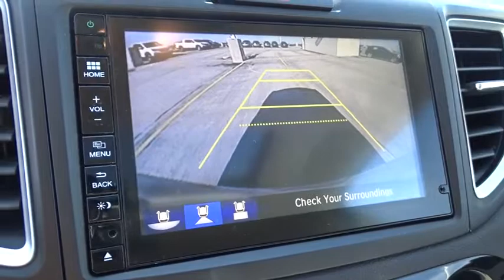2015 Honda CR-V Homestead, Miami, Kendall, Hialeah, South Dade, FL 5218P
2015 Honda CR-V

Largo Honda
554 NE 1st Ave

Less than 25k miles!!! You don't have to worry about depreciation on this impeccable CR-V!** This car sparkles! New Arrival** This is the perfect, do-it-all car that is guaranteed to amaze you with its versatility! CARFAX 1 owner and buyback guarantee** Gets Great Gas Mileage: 34 MPG Hwy!!! Safety equipment includes: ABS, Curtain airbags, Passenger Airbag, Front fog/driving lights, Daytime running lights...Other features include: Leather seats, Power locks, Power windows, Sunroof, Heated seats... Largo Honda Home Delivery for Less!
Express Open/Close Sliding And Tilting Glass 1st Row Sunroof w/Sunshade,Body-Colored Power Heated Side Mirrors w/Convex Spotter and Manual Folding,Fixed Rear Window w/Fixed Interval Wiper  Heated Wiper Park and Defroster,Leather seat trim,Bluetooth Handsfreelink Wireless Phone Connectivity,Leather/Metal-Look Steering Wheel,Heated Front Bucket Seats -inc: driver's seat w/10-way power adjustment and power lumbar support,Leather Gear Shift Knob,4-Wheel Disc Brakes w/4-Wheel ABS  Front Vented Discs  Brake Assist and Hill Hold Control,Honda LaneWatch Right Side Camera,Back-up camera,Low Tire Pressure Warning